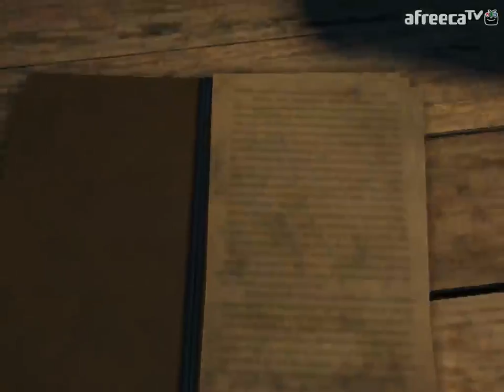검은네로] 파 크라이 3 -정글속 전투란 이런것이다!- [24]